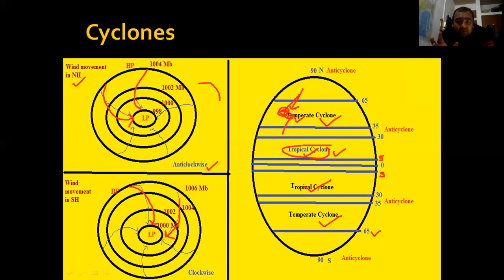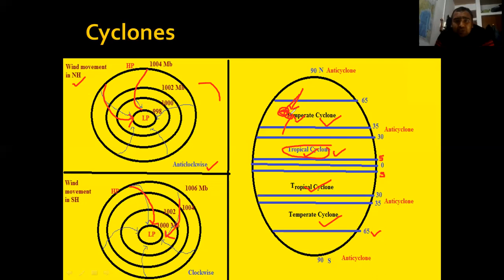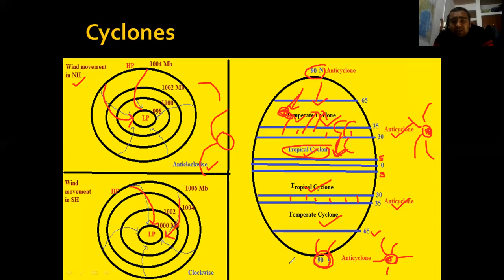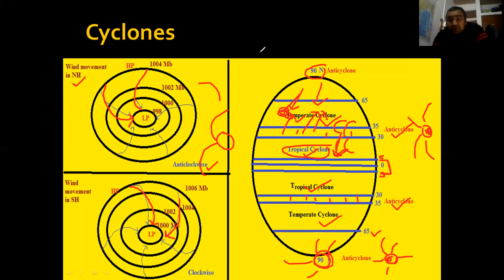Cyclones(चक्रवात) Basic concepts for Exams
Very important topic for UPSC, UGC NET and PCS exams. Tropical cyclone, Temperate Cyclone, Fronts, Wind movement, LP centre, anti-cyclone.